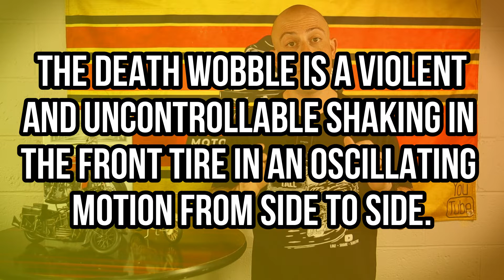The Death Wobble: Don't Let It End Your Ride!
Hands down one of the most terrifying experiences on a motorcycle is the death wobble! You don't really worry about it until it actually happens! In this video, I go over what exactly the death wobble is, and what you should do if it starts happening. A part of being an excellent motorcycle rider is knowing what to do when the unexpected happens.

Cameras:
Insta360 ONE X2
Canon M50 Mark II
DJI Osmo Action Cam

Microphone
Synco G2 Wireless Microphone

Send all mail to:
Joe Goe Motorcycle Adventures
Columbia Station, Ohio 44028